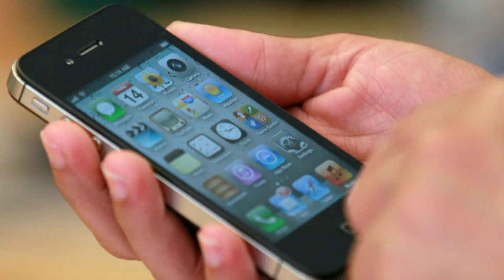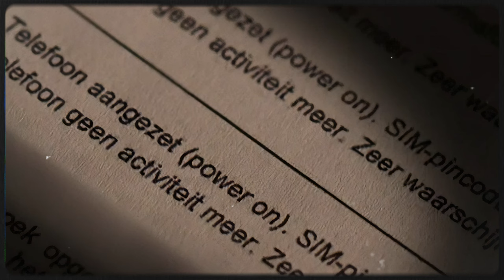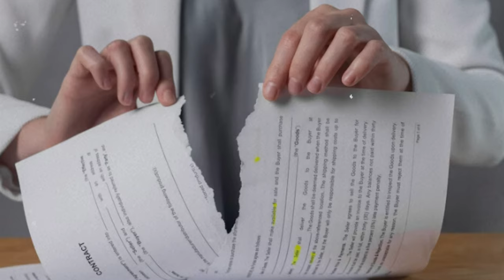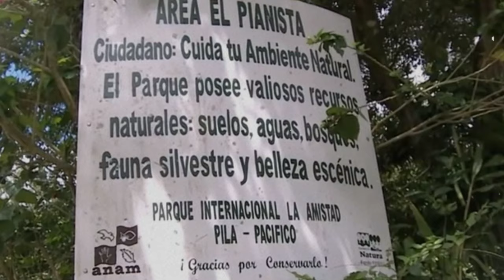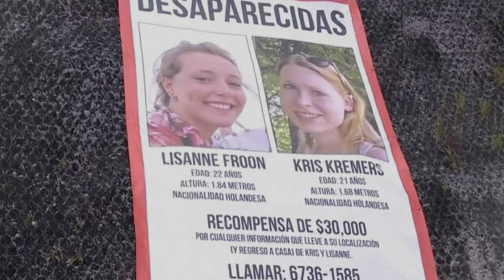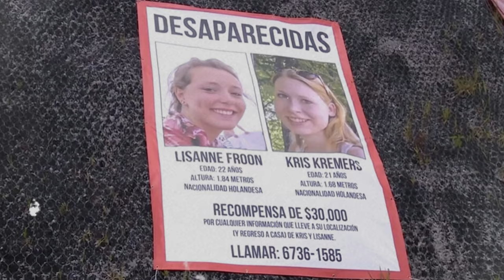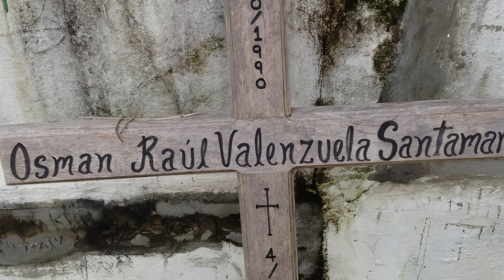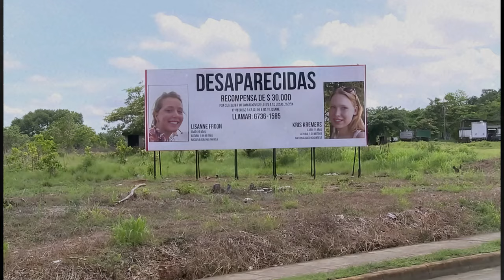Frightening Evidence That the Girls Kris Kremers and Lisanne Froon Were Murdered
Lost in the jungles of Panama, gone forever. What happened to Chris Cremers and Lisanne Froon remains a mystery. News of the disappearance and death of the Dutch girls frightened all of Latin America. There are many theories about what could have happened to them. The case was closed with the argument that it was an accident, but everything leads to the fact that a murder was committed. The family of Chris Cremers and Lisanne Froon searched until the last minute for the girls in the jungles of Panama, but unfortunately they could not be found alive.
Chronology of events: Dutch girls Chris Cremers and Lisanne Froon from the town of Amersfoort have long wanted to visit Latin America. In April 2014, a trip to the resort province of Bocas del Toro, on the coast of Panama, was planned. Later they moved to the small town of Boquette, where there was a Spanish language school aimed at tourists from Europe. By prior arrangement, we rented a guest room from a woman named Miriam. Chris and Lisanna hired local guide Feliciano Gonzalez to accompany him on two hiking trails on April 2: to the so-called “strawberry farm” located at the foot of the Baru volcano, and to the volcano itself. However, for unknown reasons, on April 1, the girls decided to go on an independent hike along the El Pianista tourist route, where taxi driver Leonardo Mastinu took them. During the walk, they took many mysterious photographs.
After several hours of travel, Chris and Lisanna, for some unknown reason, tried to call emergency services using the emergency numbers 911 and 112. They never returned from their walk along the El Pianista tourist route. On the morning of April 3, a rescue operation began in the jungles of Panama to search for Dutch girls.